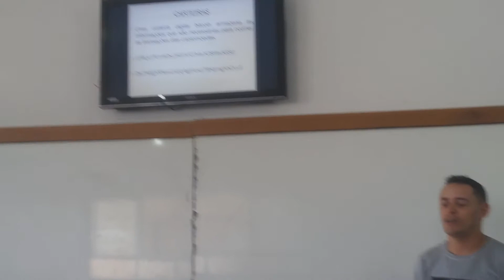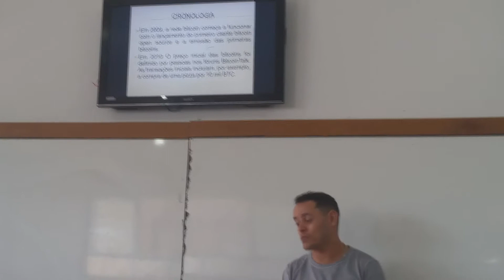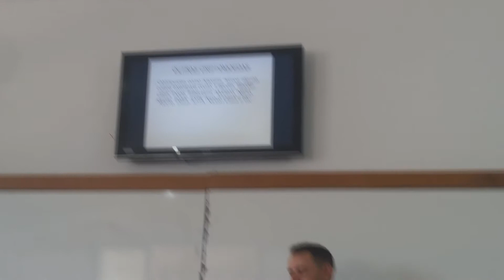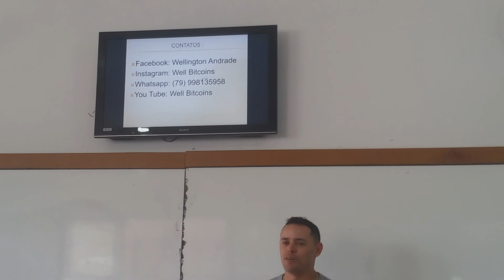Palestra sobre Bitcoin !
Fui convidado pela minha Professora, para dar uma pequena palestra em sala de aula, na disciplina de Inovação e Tecnologia, já que as Criptomoedas fazem parte de Inovação tanto uma Inovação Radical e Inovação Disruptiva e também explicar a todos como funciona esse mercado ainda novo. Estava um pouco nervoso inicialmente mas o importante é o conteúdo.

Links para se cadastrar na CoinBR e Binance!

Código para se inscrever na Genesis Mining:  hnzvUQ

QUER AJUDAR NOSSO CANAL? LINKS ABAIXO:

BITCOIN:   1JRLjLtPUnWDsiJHGTxFZ34wYC8FAx5GSD

DOGE:    DK7NEgYRNeuUkEqRgzFusd7BKamgNN2cuF

Jesus é Luz!